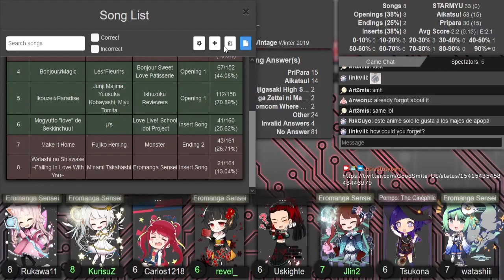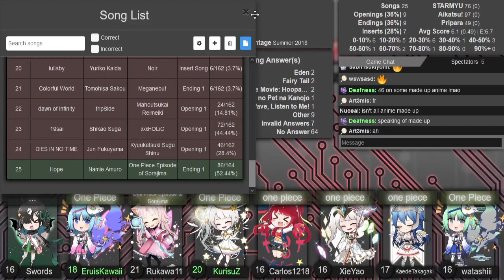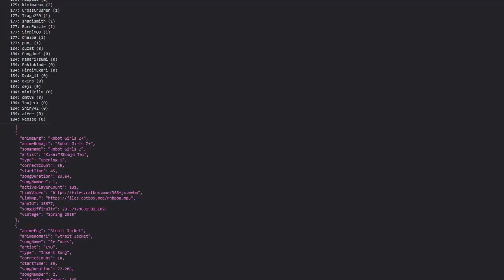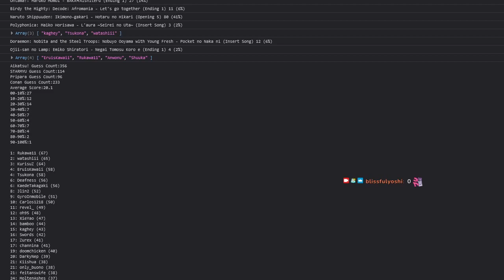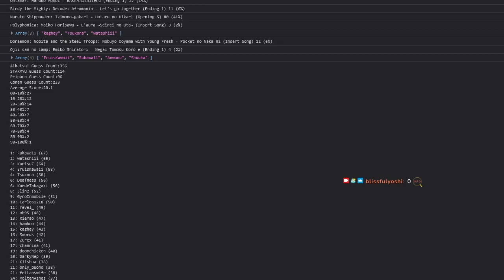AMQ Western Ranked 2022-06-29